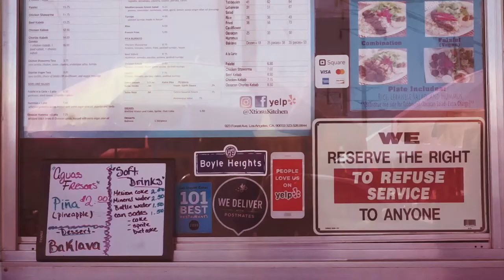A Perfect Day with Banana Leaf Boy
We spent a day in Boyle Heights with singer songwriter, Banana Leaf Boy. Watch as he takes us through his neighborhood and talks about music, and the meaning behind the name, Banana Leaf Boy.

Produced & Edited by Erick Sanchez
Assistant Camera Operator: Gloria Figueroa

Featuring music by Banana Leaf Boy "Give It Time"

Special thanks to Emily Pintor

Special appearance by Fake Jazz

NORMANDIE RECORDS